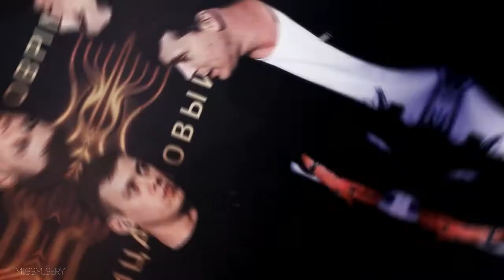arton | see me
hd + headphones + small screen please ♡

знаю, что есть уже с десяток видео по этой трансляции
но свою лепту ( пусть и такую фиговенькую) тоже не могла не внести.

➥ pairing: arton

➥ coloring: sunnyvids